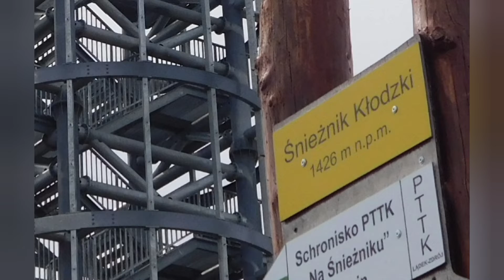Śnieżnik 30.04.2022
Nagły wypad w góry. Na dole wiosna a w górach resztki zimy.